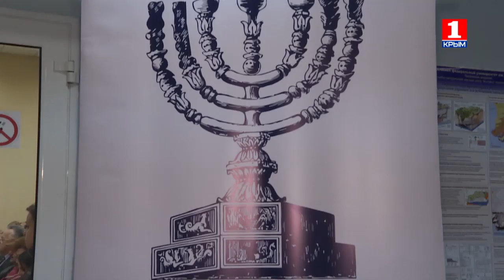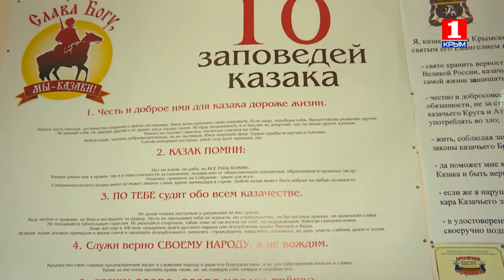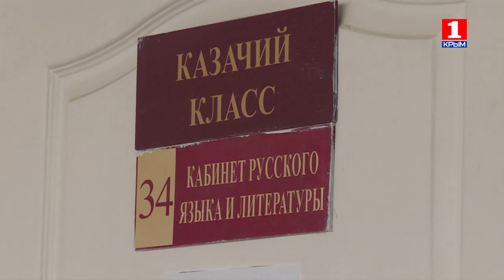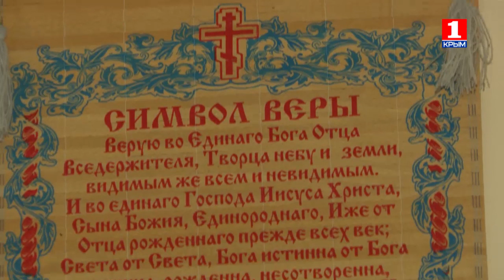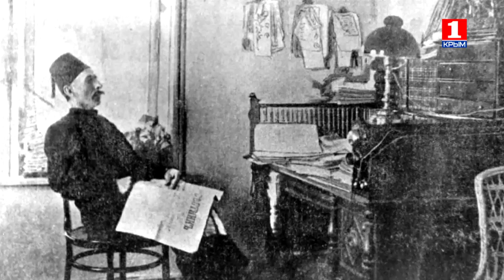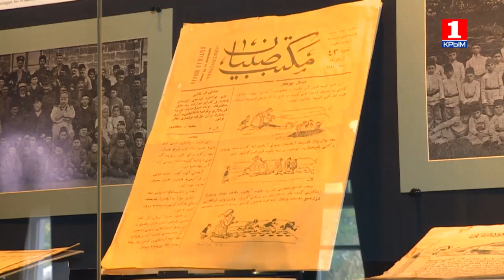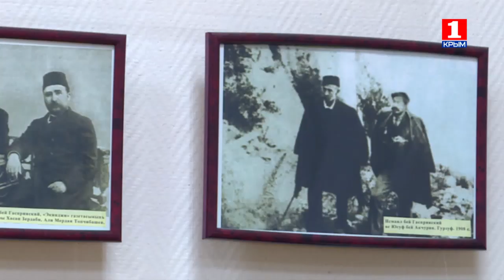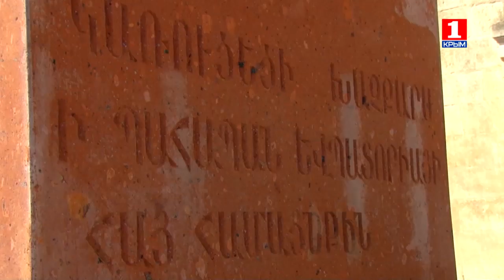ЭтноКрым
В новом выпуске программы "ЭТНОКРЫМ" Зачем вспоминать холокост?
Казаки. Народ или сословие?
Где в Крыму можно узнать о жизни и деятельности Исмаила Гаспринского?
Интересные факты о марийцах.
В рубрике "Лица" фотограф Альбрехт Хольцапфель.
Какой символ отличает армян от других народов?
Когда античный хитон перестал быть национальным греческим костюмом?